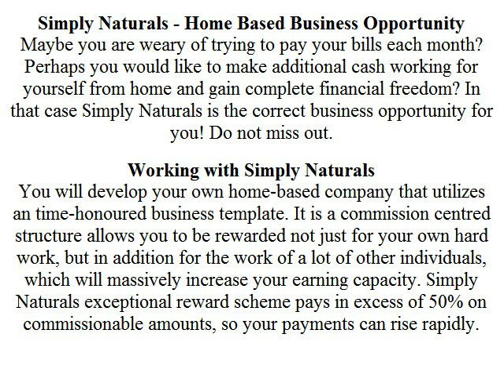Incredibly lucrative home based business opportunity for everybody!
- Simply Naturals is an incredibly lucrative home based business opportunity for everybody. Do not miss out - join Simply Naturals today !